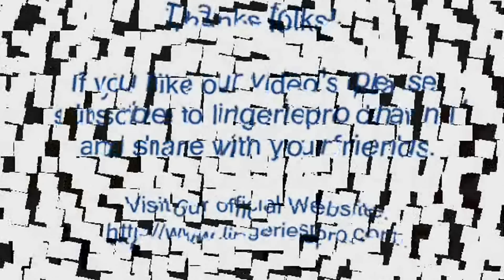Natasha Barnard Unleashing her Awesome Curves for SI Swimsuit 2013